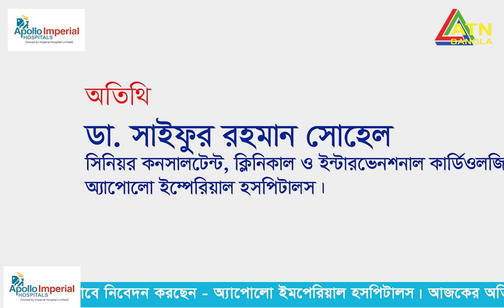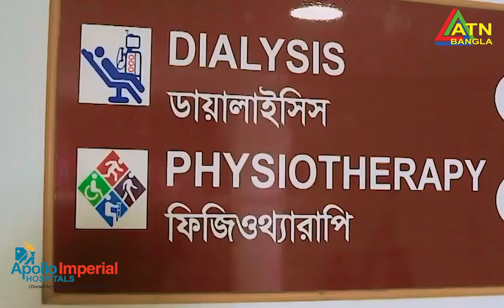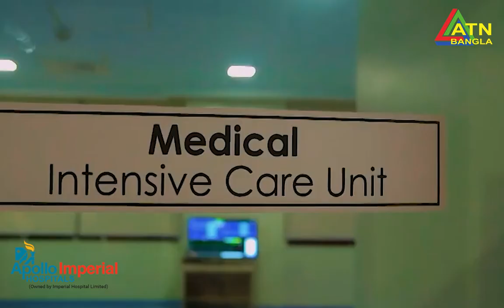বিশ্ব হার্ট দিবস ও হৃদপিন্ডের সুরক্ষা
বিশ্ব হার্ট দিবস । Doctors Station - ATN BANGLA